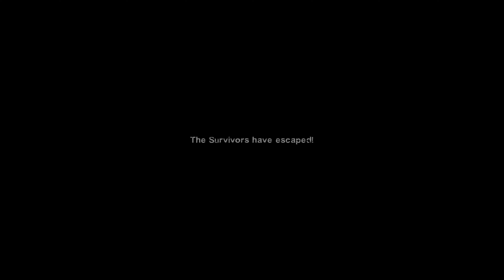Left 4 Dead 2: Plan B · Rating ⭐⭐⭐⭐⭐ 4K 60ᶠᵖˢ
0:00 Map 1
8:28 Map 2
19:27 Map 3